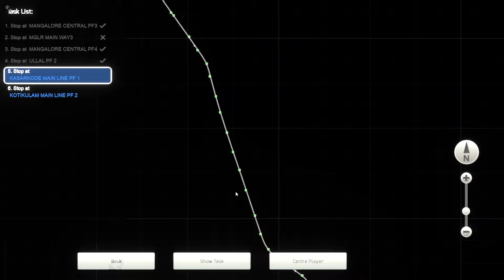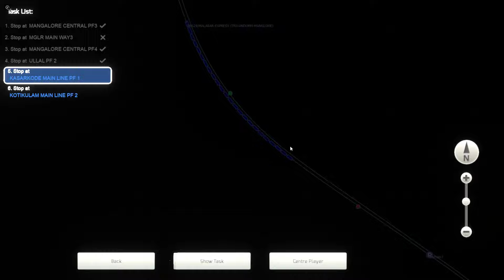Indian Train Simulator Full Journey 16511 K S R Bengaluru Kannur Express Mangaluru Ctrl To Kasaragod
Reworks ICf By  Reworks
Locomotive by  @FASTLINEGAMES
AKTRAIN LHB by  @aktrains9477
Route  Kerela V2